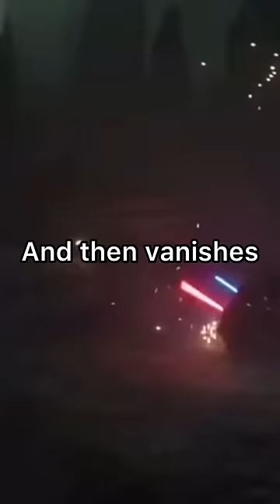Obi Wan The Master Troll